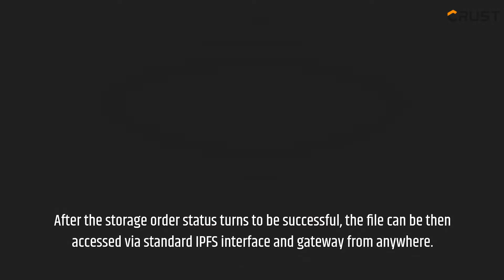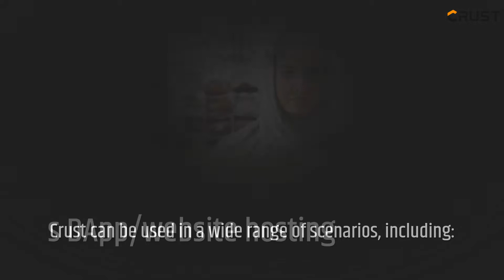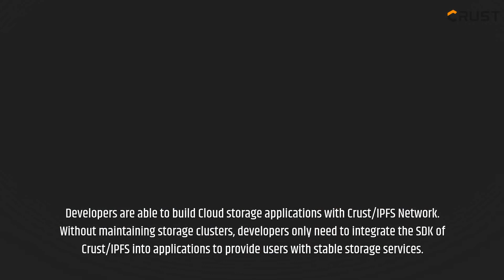The Ultimate Guide to Crust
Crust provides a decentralized storage network of Web3 ecosystem. It supports multiple storage layer protocols such as IPFS, and exposes storage interfaces to application layer. Crust's technical stack is also capable of supporting a decentralized computing layer. It is designed to build a decentralized cloud ecosystem that values data privacy and ownership.
In general, you can follow 3 simple steps to upload, store and distribute files:

Add your file to IPFS network.
Place corresponding storage order on Crust Chain.
After the storage order status turns to be successful, the file can be then accessed via standard IPFS interface and gateway from anywhere.
Crust can be used in a wide range of scenarios, including:

Serverless DApp/website hosting

Developers are able to deploy their own Dapps/websites based on Crust/IPFS Network. With this, developers are able to only focus on building Dapps/websites, no need for server management. Moreover, Crust Network incentivizes multiple nodes to store Dapp/website files and provide storage services, thus ensuring the high availability of Dapps/websites. [Crust Apps] is an example, it is hosted on Crust Network.

General off-chain data storage

Some blockchain-based decentralized applications, such as NFT and decentralized social platforms, involve a large amount of user data, far beyond the on-chain storage capacity. Based on Crust/IPFS Network, developers can provide general off-chain data storage services for these applications.

Accelerated content delivery

Developers are able to build P2P content delivery network (CDN) services with Crust/IPFS Network. Crust Network incentivizes the nodes to spontaneously distribute CDN data and play the role of CDN edge nodes to accelerate the data transmission for CDN users.

Secured cloud storage

Developers are able to build Cloud storage applications with Crust/IPFS Network. Without maintaining storage clusters, developers only need to integrate the SDK of Crust/IPFS into applications to provide users with stable storage services.

A series of Crust Grants will be introduced to accelerate the application development and network adoption.